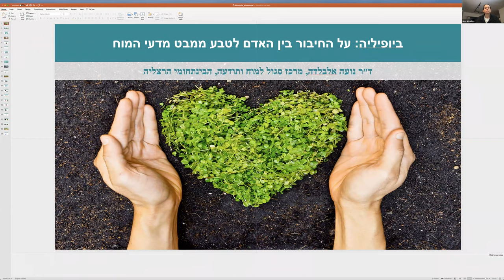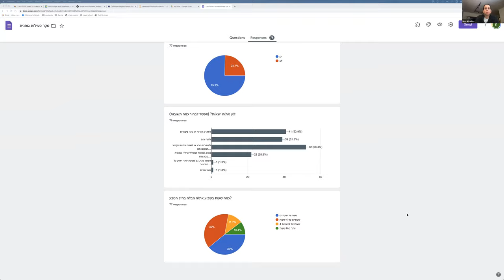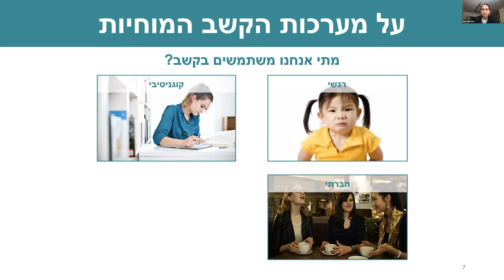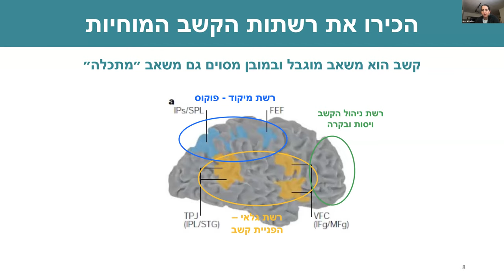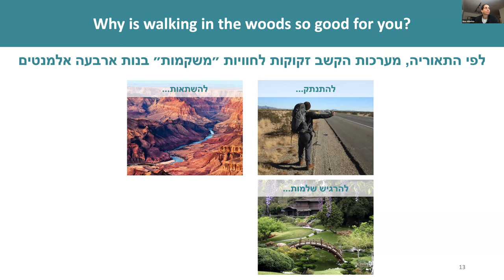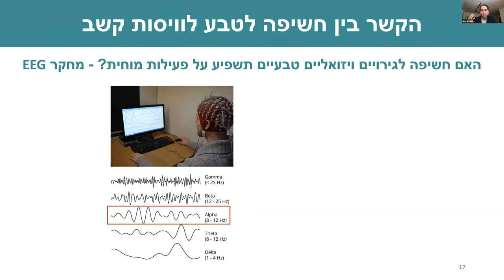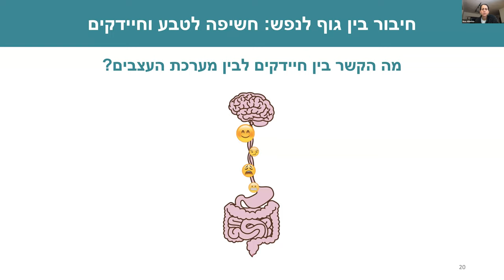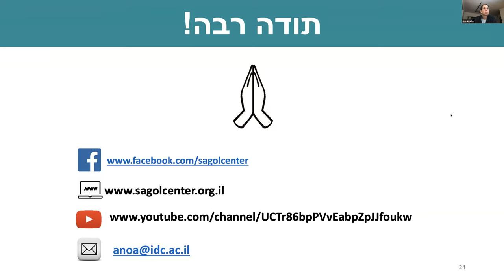ביופיליה: על החיבור בין האדם לטבע ממבט מדעי המוח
למה שהייה בחיק הטבע, אפילו לפרקי זמן קצרים, משפרת את מצבו רוחנו ואת התפקוד המנטלי שלנו? מחקרי מוח מתחילים לגלות תשובות מעניינות לשאלה זו. מסתבר שהטבע תורם ליכולות קשב, ויסות רגשי והפחתת לחץ, משפר את פעילות מערכת החיסון ואפילו עוזר לפתח הרכב בריא יותר של חיידקי מעיים. בהרצאה זו, ד״ר נועה אלבלדה סוקרת ממצאים ממחקרים עדכניים שעוסקים בתחום הביופיליה - החיבור בין האדם לטבע, ואיך החיבור הזה חשוב לרווחה הנפשית והגופנית שלנו.